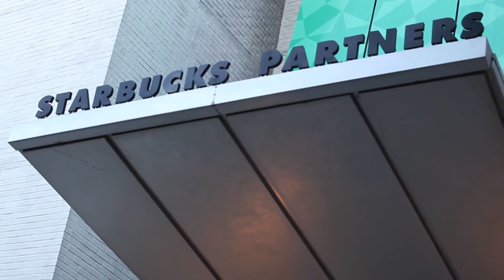Hiring Our Heroes Corporate Fellowship Program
Special thanks to Simplilearn for their leadership in producing this video and their support of the Corporate Fellowship Program